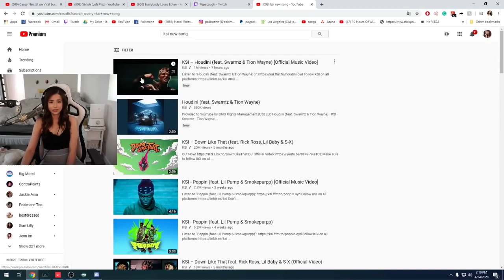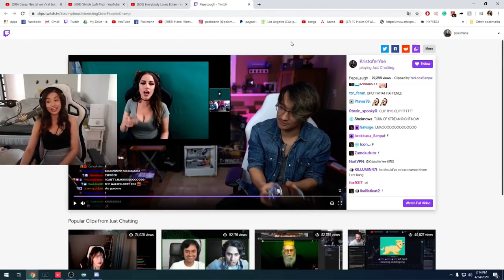Pokimane reacts to KSI Dissimulation Album (UPDATED IN DESC!)